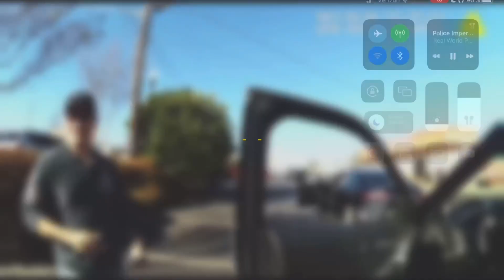Cops Admit They Never Write Anyone Up